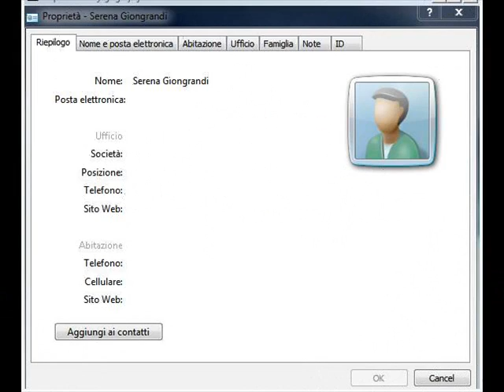NOI 2 NEL MONDO E NELL'ANIMA MARIO VELLA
INCOMPRENSIONI TRANSITORIE. PASSANO SUBITO